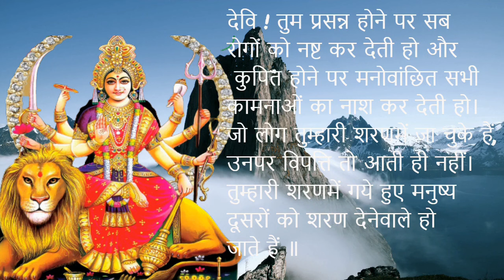Rog Nashak Durga Mantra || रोग नाशक मंत्र || रोगानशेषानपहंसि तुष्टा || 108 Times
रोगान शेषान || रोग नाशक मंत्र || रोगानशेषानपहंसि तुष्टा || 108 Times
दुर्गा सप्तशती  रोगनाशक मंत्र :

चैत्र मास की शुक्ल पक्ष की प्रतिपदा से नवरात्रि के पर्व की शुरुआत होती है| देवी भागवत् पुराण के अनुसार सप्तशती का हर मंत्र सिद्ध है जिसके नियमित जप से साधक की बाधा दूर होती है। नवरात्र के दिनों में इसका जप विशेष लाभकारी माना गया है | सप्तशती में रोग, महामारी के शमन के लिए और विश्वकल्याण के लिए भी मंत्र का उल्लेख किया गया है

देवी दुर्गा को पाप नाशिनी कहा जाता है... ये ना सिर्फ मनुष्य के पाप बल्कि उनके रोगों का भी नाश करती है। दुर्गासप्तशती, जिसे मां दुर्गा की प्रार्थना के तौर पर पढ़ा जाता है, का यह मंत्र अत्यंत शक्तिशाली और रोगों का नाश करने वाला है। इस मंत्र का अर्थ यही है कि वे मनुष्य के रोग का नाश करती है.. जो उनकी शरण में जाता है वे उसे हर विपत्ती से बचाती है।

“रोगानशेषानपहंसि तुष्टा रुष्टा तु कामान् सकलानभीष्टान् । त्वामाश्रितानां न विपन्नराणां त्वामाश्रिता ह्याश्रयतां प्रयान्ति”